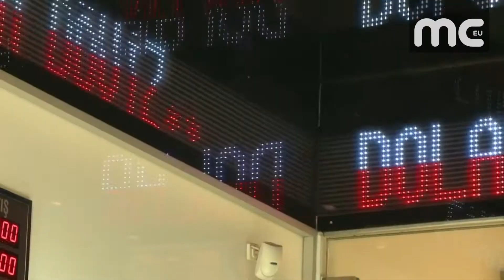IMF TÜRKİYE EKONOMİSİ AŞIRI ISINDI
Uluslararası Para Fonu IMF, Türkiye ile ilgili 4. Madde Konsültasyon Raporu'nu yayımladı. Türkiye ekonomisinin aşırı ısındığına yer verilen açıklamada, ekonominin iç ve dış dengesizliklerle karşı karşıya olduğu ve enflasyonun hedeflenen seviyenin üzerinde seyrettiği belirtildi. Açıklamada, siyasi belirsizliklerin ve bölgesel dengesizliklerin yüksek olduğuna işaret edildi.